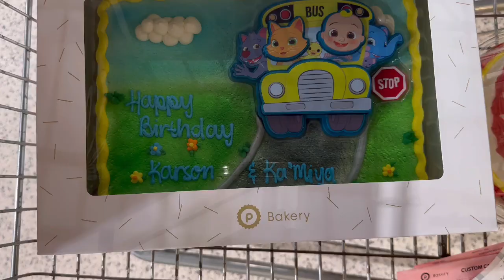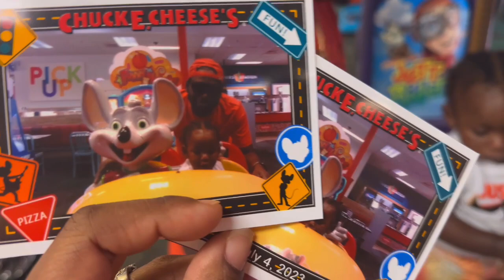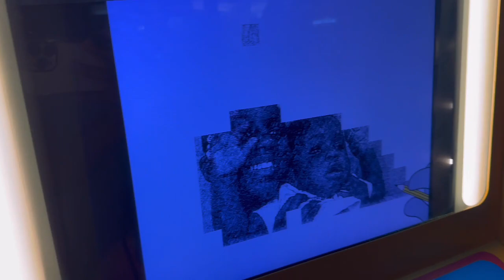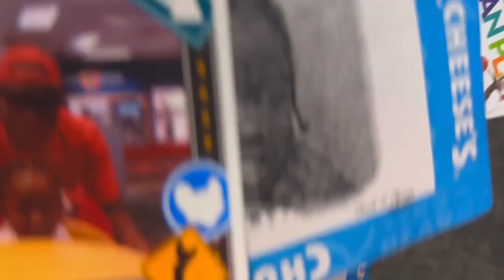Come celebrate Karson’s 1st birthday/Ka’Niya’s 3rd birthday 🥳 happy 4th of july